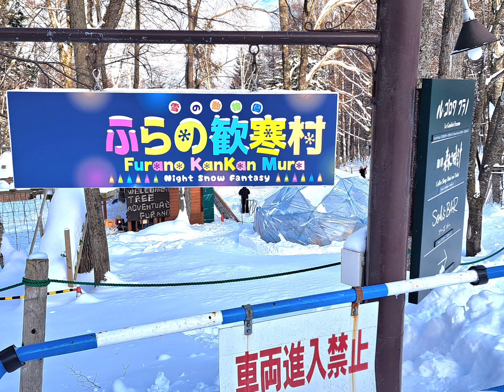Japan Hokkaido ☃️❄️⛄️ Prince Hotel Furano ~ Ningle Terrace ~ Coffee Shop Mori no Tokei